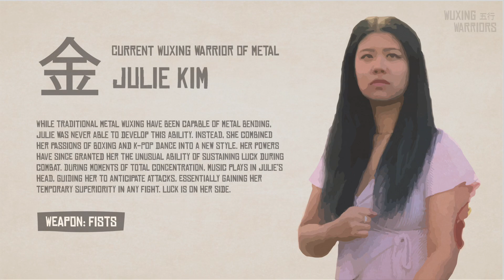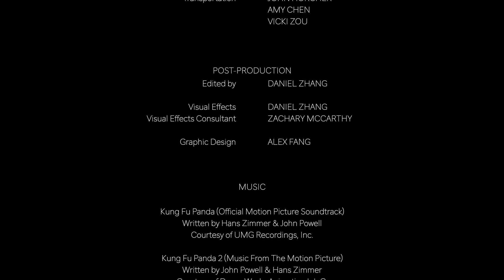Wuxing Warriors 1 | Martial Arts Short Film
Five young martial artists are at odds as they wrestle with the weight of expectations, learning to master the five Wuxing elements: fire, water, earth, metal, and wood.

This short film first premiered as part of the UIUC AAA 36th Annual Fashion Show, a dance showcase of Asian American culture and talent. The film was played alongside live performances, hence why the film is split into parts. Together, the film and the performances tell a cohesive story. I highly recommend watching Wuxing Warriors along with the dances to get the full experience! You can find the full cut of Fashion Show on the official AAA YouTube channel

Elemental bending VFX was made possible through Trapcode Elements designed by Zachary McCarthy @CGVisualsVFX!

Special thanks to Amy Chen, AAA, Vicki Zou, Michelle Zhang, and all the Fashion Show members that contributed to this project!

I'm a filmmaker based in Chicago, studying CS + Advertising at the University of Illinois at Urbana-Champaign. I also do directing, editing, action design, videography, VFX, and dance performance.